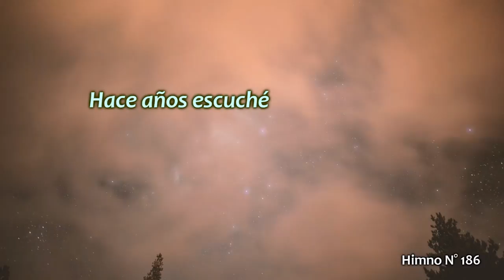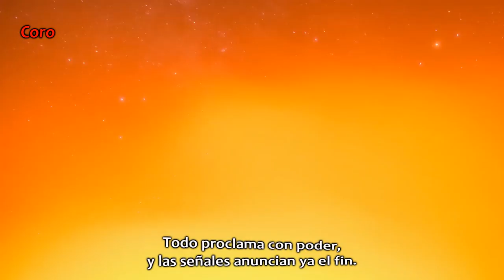Himno N° 186 Hace años escuché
Himno 186
Hace años escuché.